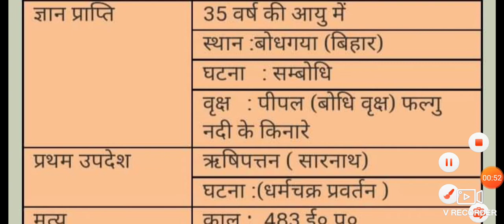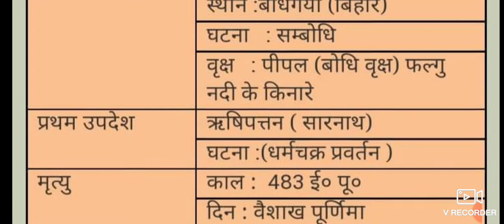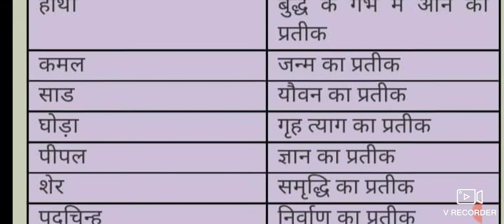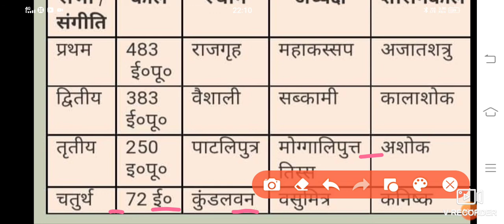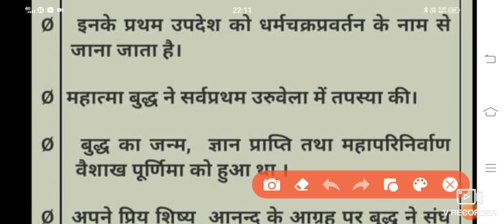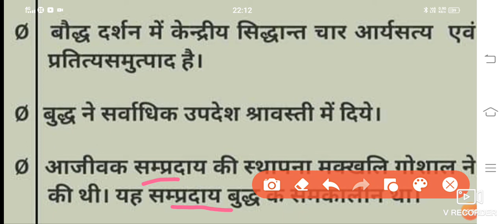बुध्दचरितम् Gk most important all exams